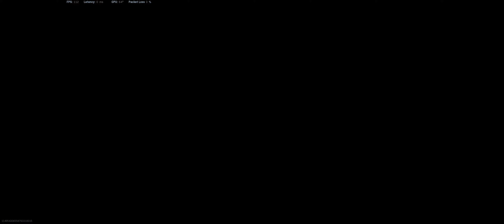Warzone Cheater or not?